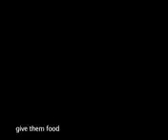killa mama part 2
my first documentary made in ecuador